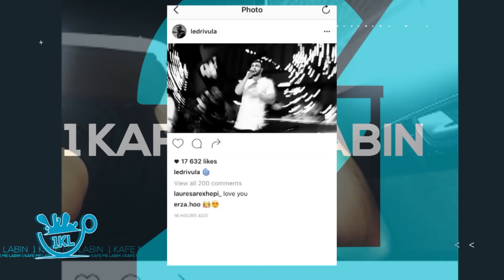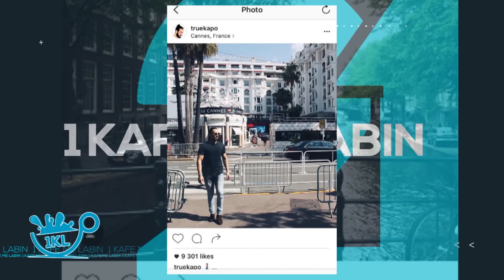1 kafe me Labin - Instagram 22.05.2016